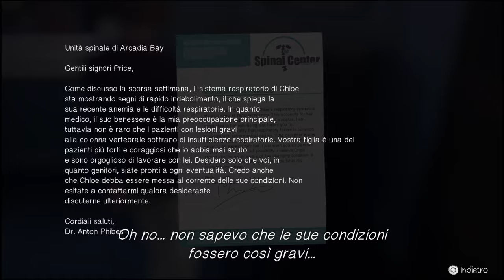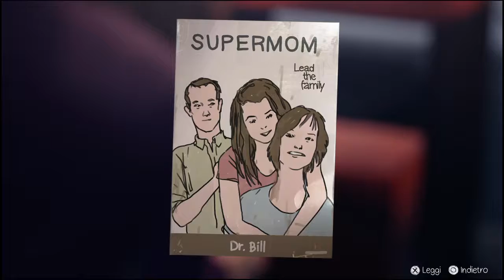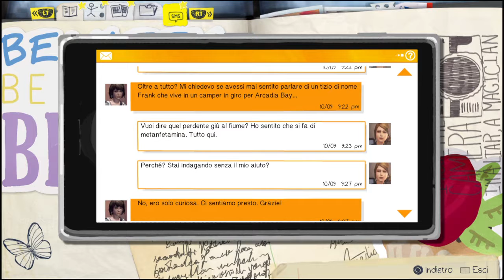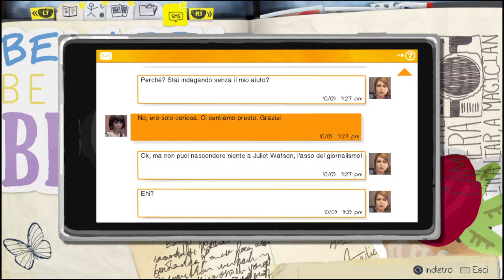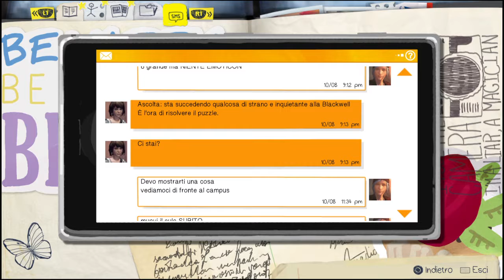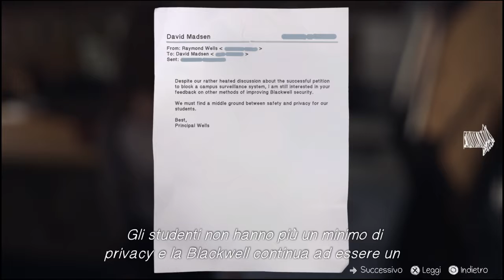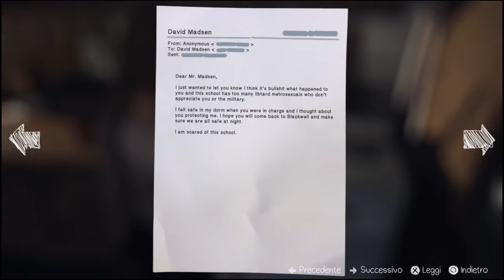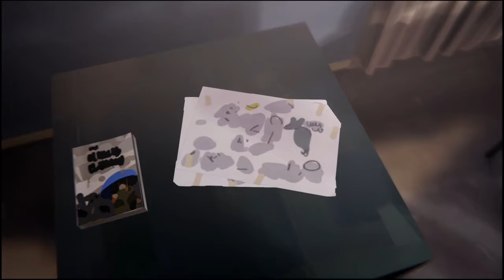Life Is Strange - Parte 14 | Ritorno al presente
Gameplay completo di Life is Strange, dopo le avventure di Chloe è ora di seguire la storia di Max al suo ritorno nella cittadina di Arcadia Bay.